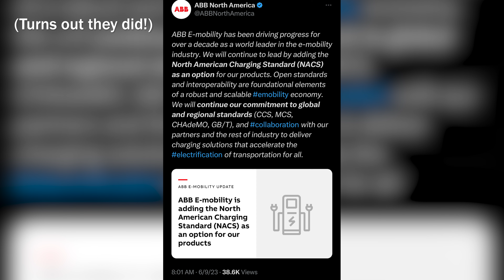The World is Changing: GM Follows Ford to Adopt Tesla's NACS Ports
Sandy and Cory discuss the implications of GM following in Ford's footsteps to adopt Tesla's NACS charging ports.

Sandy on Twitter: @teardowntitan
Cory on Twitter: @CorySteuben